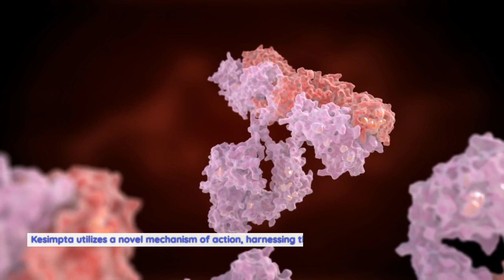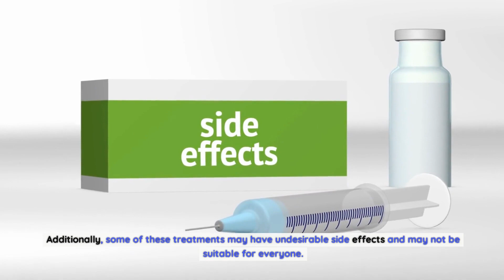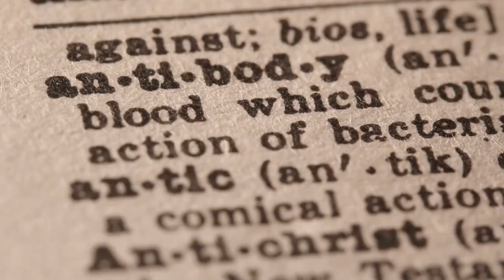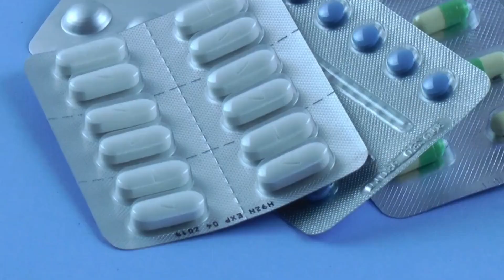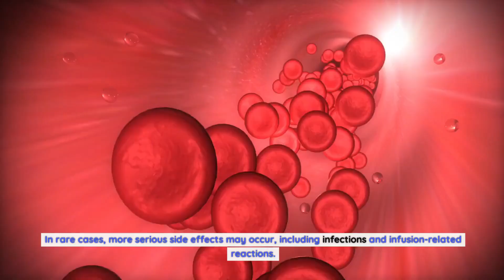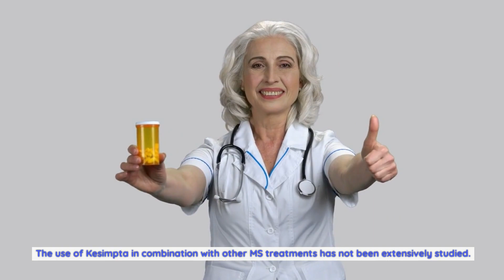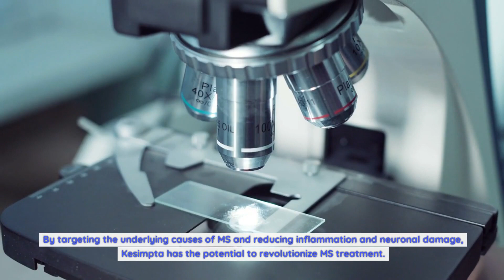Unlocking the Benefits: How Kesimpta Medication Revolutionizes Multiple Sclerosis Treatment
Kesimpta is a game-changer in the field of multiple sclerosis treatment. It belongs to a class of medications known as monoclonal antibodies, which are designed to target specific cells involved in the progression of MS. By selectively binding to these cells, Kesimpta inhibits their activation, leading to a reduction in inflammation and neuronal damage.
The unique mechanism of action of Kesimpta sets it apart from traditional treatments. Instead of simply managing symptoms, Kesimpta addresses the underlying causes of MS, offering the potential for improved clinical outcomes and a better quality of life for patients.
How Kesimpta Works in the Body.
Kesimpta works by targeting a protein called CD20, which is present on the surface of certain immune cells known as B cells. In individuals with MS, these B cells are believed to play a role in the inflammation and damage to the central nervous system.
When Kesimpta is administered, it binds to CD20 on B cells, leading to their depletion from the bloodstream. By reducing the number of these B cells, Kesimpta effectively suppresses the immune response that causes inflammation and neuronal damage in MS.
The depletion of B cells by Kesimpta has been shown to reduce the frequency of relapses and slow down the progression of disability in clinical trials. This represents a significant advancement in the treatment of MS, as it targets the underlying mechanism of the disease rather than just managing symptoms.
Benefits of Kesimpta Over Traditional MS Treatments.
Kesimpta offers several advantages over traditional treatments for multiple sclerosis. One of the key benefits is the convenience it provides to patients. Unlike some traditional treatments that require frequent visits to healthcare facilities for infusions or injections, Kesimpta can be self-injected at home. This empowers individuals with MS to take control of their treatment and reduces the burden of frequent medical appointments.
Additionally, Kesimpta has demonstrated remarkable efficacy in reducing the rate of relapses and slowing down the progression of disability in clinical trials. This offers hope for individuals with MS to maintain a better quality of life and potentially delay the onset of severe disability.
Furthermore, the safety profile of Kesimpta has been extensively evaluated in clinical trials. It has shown a favorable safety profile, with the most common side effects being mild to moderate injection-site reactions. This makes Kesimpta a well-tolerated and safe option for individuals living with MS.
Success Stories:. Real-Life Experiences with Kesimpta.
Real-life experiences of individuals who have been treated with Kesimpta further highlight its positive impact on their lives. Many patients have reported a reduction in the frequency and severity of relapses after starting Kesimpta. This has allowed them to regain control over their daily activities and experience a better quality of life.
Moreover, individuals who have been on traditional MS treatments and switched to Kesimpta have often noticed a significant improvement in their symptoms. This underscores the potential of Kesimpta to offer benefits beyond what can be achieved with traditional treatments.
These success stories serve as a testament to the transformative effects of Kesimpta on the lives of individuals with MS, providing hope and inspiration for others who may be considering this innovative medication.
Side Effects and Safety Considerations of Kesimpta.
While Kesimpta has shown a favorable safety profile in clinical trials, it is important to be aware of potential side effects and safety considerations. The most common side effects reported with Kesimpta are mild to moderate injection-site reactions, such as redness, pain, or swelling. These reactions are typically transient and resolve on their own.